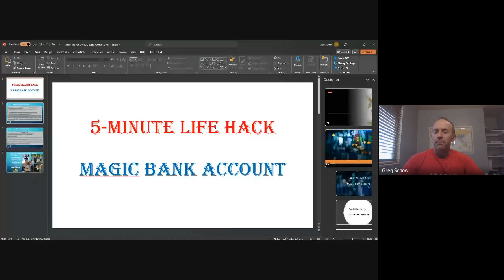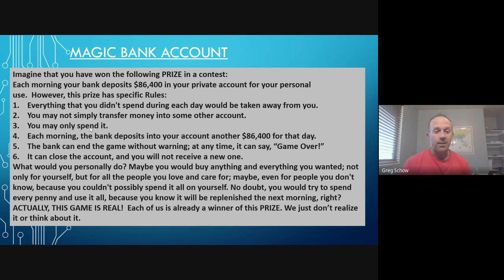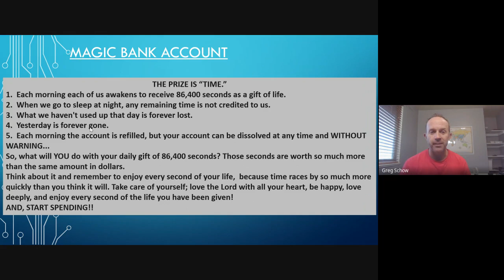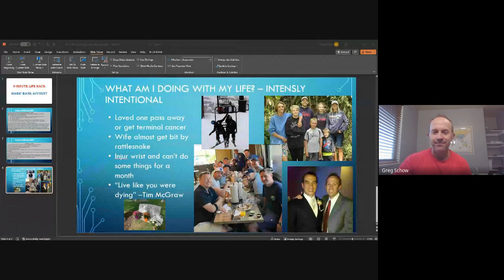5 Min Life Hack-INTENSELY INTENTIONAL